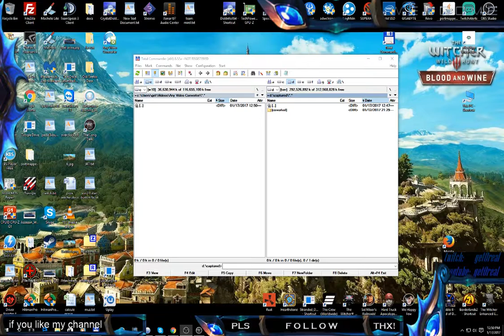The Long Dark - Voyager difficulty - Run 1 - Episode 18, 61% explored, 153 days survived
the long dark 61% explored, 153 days survived